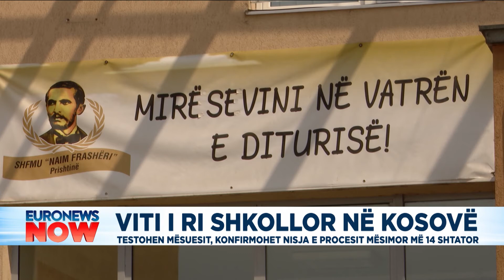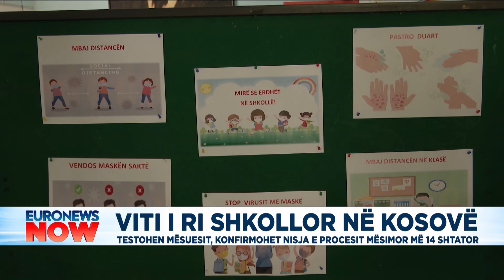Viti i ri shkollor në Kosovë, testohen mbi 1 500 mësues për COVID-19